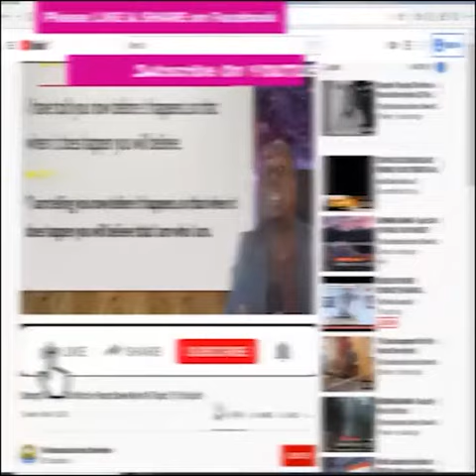Morning Morning Season 2 - Episode # 240 Topic: Victory